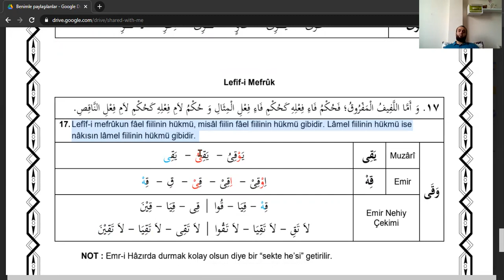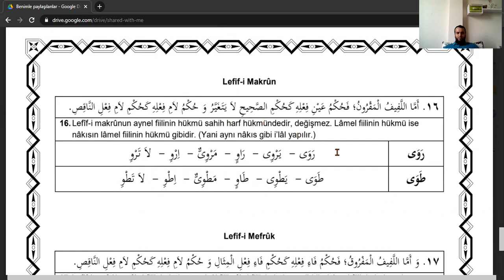39-Arapça Dilbilgisi: ARAPÇADA İ'LALLER-11| lefifi makrun ve lefifi mefruk ile ilgili hükümler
FACEBOOK sayfam
 Bu derslerle amacımız SARF ve NAHİV ilimlerini ihtiyacımız kadarınca öğrenerek kendi başımıza harekesiz bir arapça ibareyi çözecek seviyeye gelmektir. YDS, YÖKDİL, İLAHİYAT ARAPÇA SINAVLARI VE D.İ.B SINAVLARI için Arapça dilbilgisini en kolay anlatımlı haliyle size sunmaya çalışıyoruz.
Ali Akçal YouTube KANALIMIZIN PROGRAMLARI:

1-ARAPÇA DİLBİLGİSİ DERSLERİ :Sıfırdan Arapça öğrenmek isteyenler için Arapça dilbilgisi gramer dersleri(M. Maksudoğlu hoca'nın Arapça dilbilgisi kitabından dersleri görselleri ile birlikte işliyoruz).
2-SAFVETÜ'T TEFASİR OKUMA DERSLERİ :Arapçayı bilen öğrenciler için Arapça görseli ile birlikte safvetü't tefasir okuma dersleri yapıyoruz.
3- ARAPÇA  GÜNCEL GAZETE_BASIN OKUMA DERSLERİ:Arapçayı bilen B1-B2 seviyesine gelen öğrenciler için YDS, YDT, YÖKDİL sınavlarına hazırlık amaçlı güncel gazete-basın okumaları yapıyoruz.
4- HADİS DERSLERİ: Riyazus-salihin eserinden Peygamber efendimizi daha iyi tanıyıp, ahlakını öğrenip hayatımızda uygulamak için bu dersleri yapıyoruz.